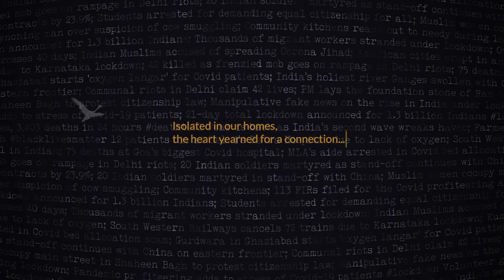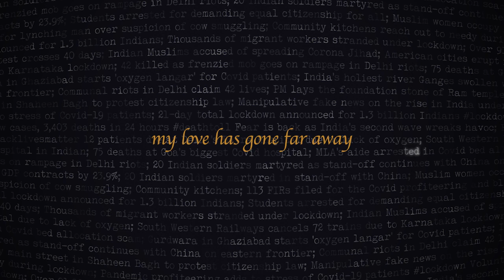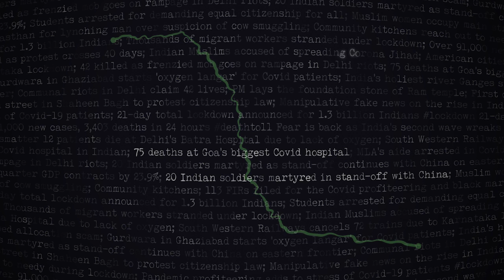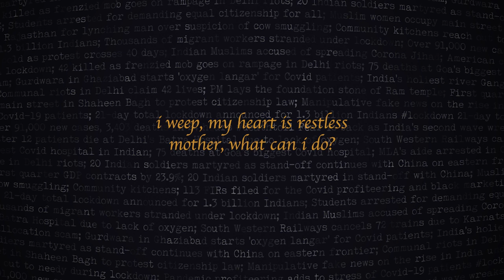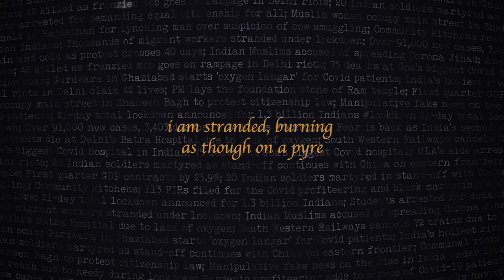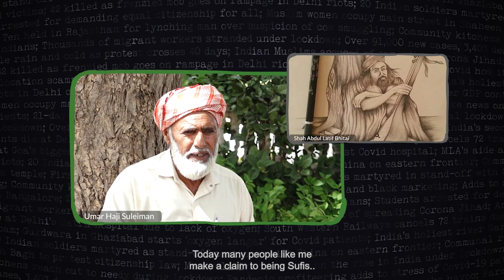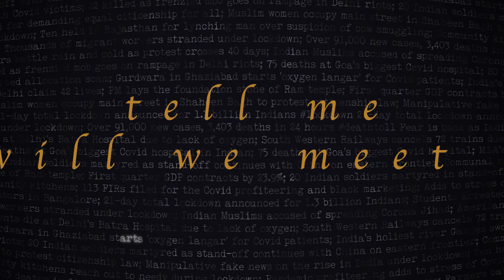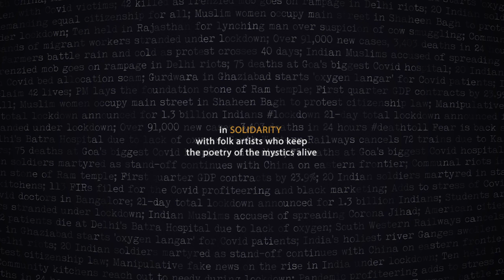"When Will We Meet Again?" / A prelude film for Ajab Mulakaatein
An invocation of the present moment and its many turmoils and a gentle step sideways into an ‘ajab’ dimension where we can meet the stranger who lives within and reach out to the Other whom we pushed apart.

'When Will We Meet Again?' (7 min, Eng subtitles, 2021) is a prelude to the Ajab Mulakaatein film series, an attempt by the Kabir Project and our friends to travel and meet in wondrous ways despite the odds of the pandemic and its many lockdowns. Stumbling through virtual roadblocks, breaching borders and creating new digital intimacies on Zoom, we connected with diverse folk musicians of Kutch, Malwa, Rajasthan and Sindh to once again listen and share the gift of conversations and songs from the oral traditions.

As we share these films with you in the spirit of finding solace and strength, we urge you to support the folk artists. The funds raised will be equally shared with the artists we recorded with during lockdown.

Prelude Film Credits -
Direction: Shabnam Virmani
Editing: Sultana Zana
Animation: Yashraj Surana
Song Lyrics: Shah Latif
Song Vocals & Music: Saif Samejo
Ideation Support: Prashant Parvataneni, Smriti Chanchani, Masoom Parmar
Art & Design Advisor: Smriti Chanchani
Interviews by: Prashant Parvataneni & Shabnam Virmani
Thanks to Umar Haji Suleiman, Arun Goyal, Babu Khan Bagarwa, Nancy Martin & Kapil Tiwari for their gracious interviews featured in this film.

Ajab Mulakaatein Series Credits -
Field Recordings in Rajasthan
Production Coordination: Gopal Singh Chouhan
Cameras: Punit Jajra, Deepanshu Tiwari
Sound -  Prakash

Field Recordings in Malwa
Production Coordination & Sound: Tapas Upadhyaya
Cameras: Sachin Kumavat, Deepanshu Tiwari

Field Recordings in Kutch
Cameras - Sachin Kumavat
Sound -  Parag Thakkar, Studio Shilva
Production Support - Asif Rayama & Anwar Lohar

Ideation & Interviews: Prashant Parvataneni & Shabnam Virmani
Ideation & Design: Smriti Chanchani
Social Media & Publicity: Masoom Parmar
Administrative Support: Psalm Paul

Acknowledgements:
Gopal Singh Chouhan, Asharaph, Kailash Soni,
Ashif & Omprakash Malwi,  Sushma Iyengar,
Devesh Gadhvi, Harish Hurmade.

Produced by: Kabir Project
@ Srishti Manipal Institute of Art, Design & Technology, Bangalore, 2021